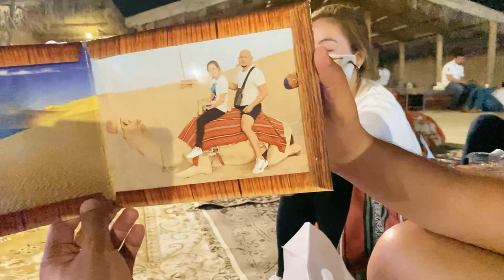Dubai Night Show | Desert Safari Dance Show | Punjabi Travel Vlog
Welcome to Desi Dudde Vlogs - The Punjabi Traveller, where I, Happe Dudde, take you on unforgettable journeys around the world through my Punjabi travel vlogs. Join me as I explore both bustling cities and serene landscapes, sharing each adventure with you through my eyes. Every Punjabi travel vlog is crafted to bring the heart of each destination directly to you.

Immerse yourself in diverse cultures, cuisines, and historic sites with my Punjabi travel vlogs. Whether I'm wandering the romantic streets of Paris or exploring the vibrant markets of India, my Punjabi travel vlogs aim to showcase the beauty and diversity of our planet through a Punjabi lens. Each episode is more than just a journey; it's an experience that celebrates the rich tapestry of global cultures, all enhanced by the warmth of Punjabi hospitality.

Travel with me, Happe Dudde, and make every destination memorable with my Punjabi travel vlogs. Join the Desi Dudde Vlogs - The Punjabi Traveller community today and start exploring the world through our Punjabi travel adventures!" Punjabi Travel Vlog punjabi Travel Vlog Dubai Night Show
Desert Safari Dance Show
Dubai Desert Safari Belly Dancing

Desi Dudde Vlogs
The Punjabi Traveller

Desi Dudde Vlogs
Punjabi Vlogger Australia

Desi Dudde Vlogs is more than just a travel Vlog Channel, it's a platform to inform and inspire people of all ages to live the life they want to live.
Its a life of a Punjabi traveller.

Desi Dudde Vlogs showcases through videos of their life on the road, the people they meet, the food they taste as well as the highs and lows behind living as a digital nomad.

Official Punjabi Travel Vlogging Channel
punjabi vlogs australia
punjabi vlog australia
punjabi vlogger in australia
punjabi vlogger brisbane

DAILY VLOGS CHALLENGE 30 DAYS Punjabi Travel Video

Punjabi traveler

travel video Punjabi

Travel Videos Punjabi

Travel Vlogs Punjabi